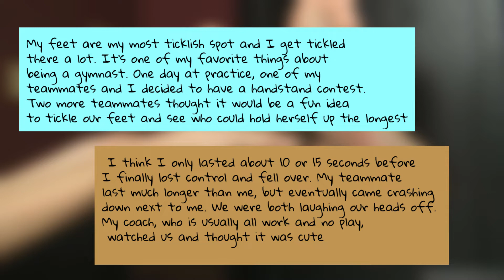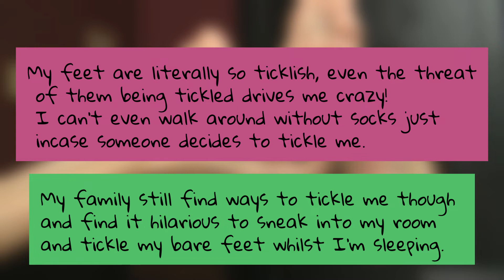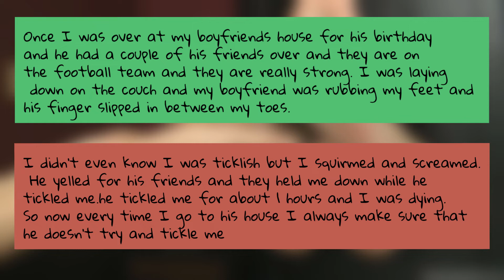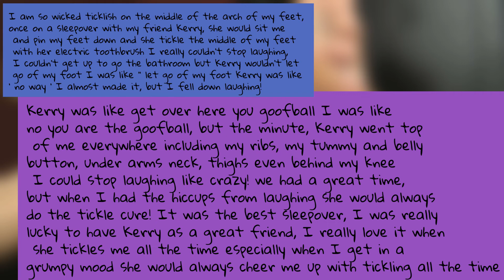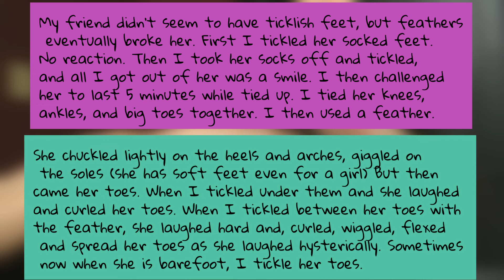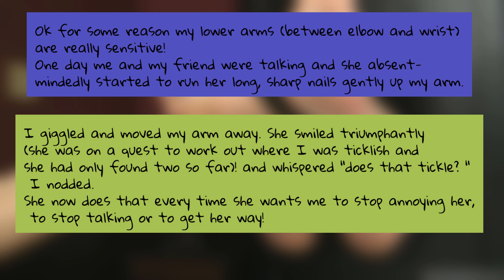Tickling Stories 2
There are a couple schools of thought on what makes someone ticklish. One theory is that being ticklish evolved as a defense mechanism to protect vulnerable areas of the body and to show submission. Another theory is that tickling encourages social bonding.

For many people, tickling is unbearable, so why do they laugh?

ScientistsTrusted Source found being tickled stimulates your hypothalamus, the area of the brain in charge of your emotional reactions, and your fight or flight and pain responses. When you’re tickled, you may be laughing not because you’re having fun, but because you’re having an autonomic emotional response. In fact, the body movements of someone being tickled often mimic those of someone in severe pain.

Older research shows both pain and touch nerve receptors are triggered during tickling. And people laugh just as hard whether they’re being tickled by a person or by a machine.

It is unknown why certain areas of the body are more ticklish than others.
Men and women are just as "ticklish". But a few studies suggest that, if either, men may be slightly more ticklish than women.
You cannot tickle yourself. If you try, you will not succeed since there is no surprise or lack of control in the stimulation. But a few studies dispute this as well.
85 per cent of adults in some way or another enjoy being tickled, tickling others, or watching others being tickled.
Tickling was used as a torture by the ancient Romans.
Tickling is used in sexual fetishism where it is known as "tickle torture".
Research by Dr Sarah-Jayne Blakemore of the Institute of Cognitive Neuroscience in London found that robotic arms used to tickle people are just as effective as human arms.
Research by Dr D S Bennett of the Integrative Treatment Centres in Denver established that the tickling response is well established by four months of age.
Research headed by Dr M Blagrove from the University of Wales in Swansea shows that the normal tickling response may be absent in those with schizophrenia.